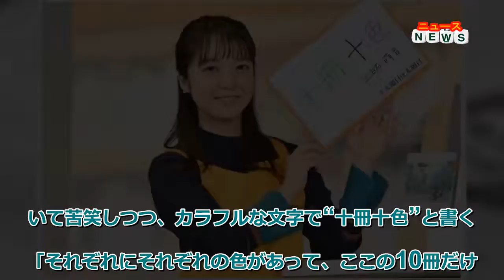最新ニュース - 上白石萌音、運命の1冊との出合いを回顧「一目惚れをしてしまって…」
女優の上白石萌音が6日、都内で行われた「木曜日は本曜日」プロジェクト発表会に出席した。
上白石萌音
東京都書店商業組合は、「まだ知らない本との出合いの場として、本屋を盛り上げていきたい」との思いから、「木曜日は本曜日」プロジェクトを開始。週に1回、木曜日に書店に足を運ぶ習慣づくりを目指し、この日より活動をスタートさせる。
エプロン姿で登場した上白石は「ようこそ、本屋さんへ(笑)」と書店員になりきって挨拶をして笑わせ、「今日はとことん書店員の1日を楽しませていただこうと思います」と上機嫌。プロフィールの趣味欄のトップに"読書"と書くほど、無類の本好きである上白石は、もちろん本屋にもよく行くそうで「行くとすごくお金を使ってしまうので、ご褒美として行くことがあったり、時間が空いたりしたら近くの本屋さんを探してゆっくり過ごしたりします」といい、「(本代は)浪費って感じがまったくしなくて、ちゃんと自分の教育のために買っているみたいで肯定されている感じがあるので、いいお金の使い道だなと思います」と語った。
今回、"人生を変えた10冊"をテーマに本を選んだ上白石は「緊張がほぐれたり、思わずニコニコしてしまったり、吹き出してしまったり、ときにはつらくて涙がこぼれたり、知らなかったことに出合えて殴られたみたいな気持ちになったり、いろんな心を揺さぶってくれるのが本だと思うので、なるべく多岐に渡らせたいなという思いで選びました」とこだわりを明かし、普段は人にモノを勧めることを遠慮しているそうで「あまり押し付けたくないなとか、迷惑かなって思うことがあって私は(オススメすることを)躊躇するんですけど、今回は公式にオススメしていいということで、張り切って選んでまいりました(笑)」と嬉しそうに語った。
中でも、伊坂幸太郎の『アイネクライネナハトムジーク』が本屋で出合った運命の1冊だそうで「本屋さんでこの表紙に一目惚れをしてしまって、絵型と字面と本の雰囲気に強烈に惹かれてしまいまして、表紙だけで買った本です」と回顧し、「今となっては伊坂幸太郎さんの大ファンなんですけど、それまで伊坂さんの作品を読んだことがなかったので、伊坂さんに出会うきっかけとなった本です。5年くらい前のことです」と回顧。特に自分はひとりぼっちだと思っている人に読んでほしいそうで「あなたは絶対に1人じゃないと思えるし、誰かと繋がって生きているんだなと思うし、今後も人だったり出来事だったりと繋がることがあるんだろうなって、人生に少しキラキラとした期待感を抱けるような、運命というものを信じて見たくなるような本だと思うので、自分はひとりじゃないということを知ってほしいです」と熱く語った。
また、イベントでは上白石が書店員体験としてPOP制作体験をする一幕があり、同店の書店員から「目立つ色使いとか、ちょっとしたイラストを入れたりして普段は作っています」とアドバイスを受けた上白石は"イラスト"と聞いて苦笑しつつ、カラフルな文字で“十冊十色”と書くと「それぞれにそれぞれの色があって、ここの10冊だけではなくて、本の数だけいろんな色があるなと思って。我ながらいい感じです！(笑)」と胸を張った。